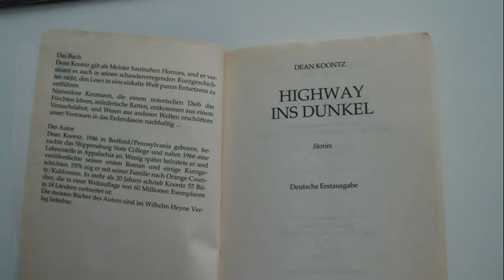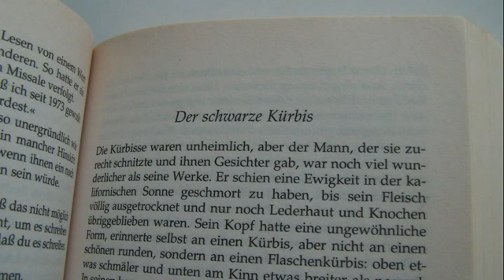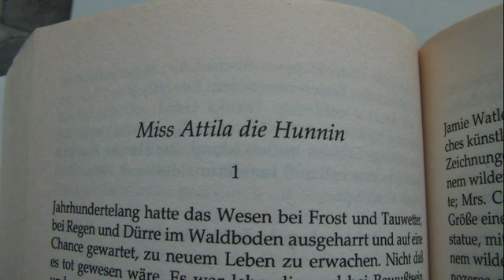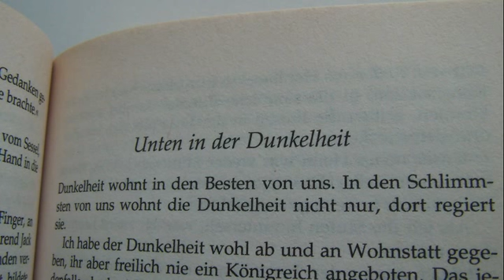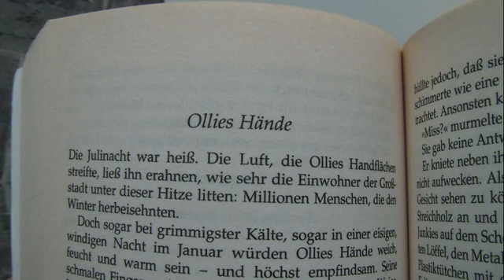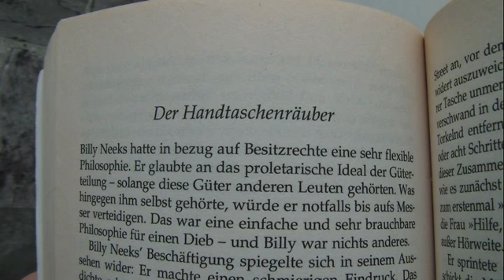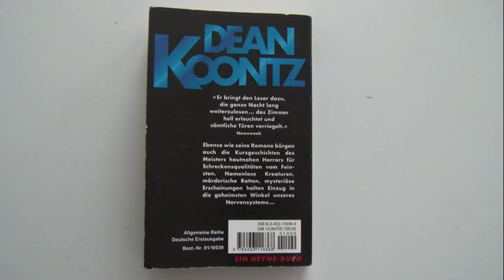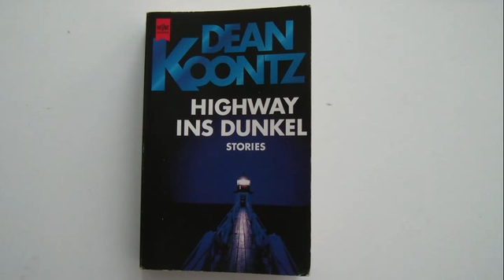Highway ins Dunkel - Dean Koontz - Buch Review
Zur Abwechslung mal ein Buchreview von mir. Highway ins Dunkel von Dean Koontz. Eine Kurzgeschichtensammlung.